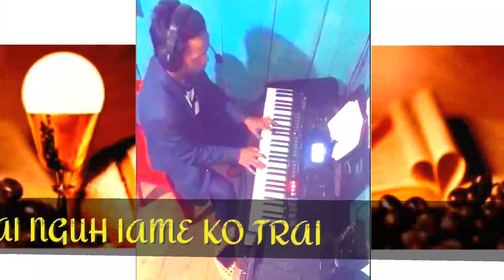My new khasi Gospel song (ngi ainguh ia Me ko Trai)